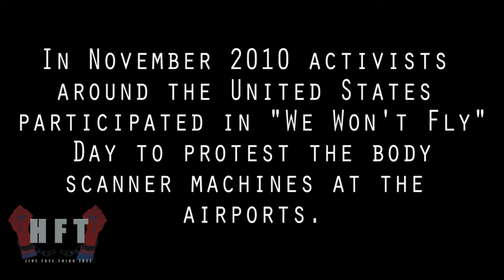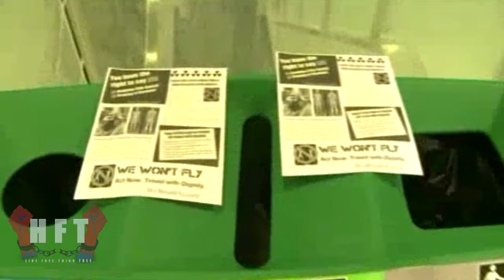Flashback: Houston Free Thinkers Participate in We Wont Fly Day 2010